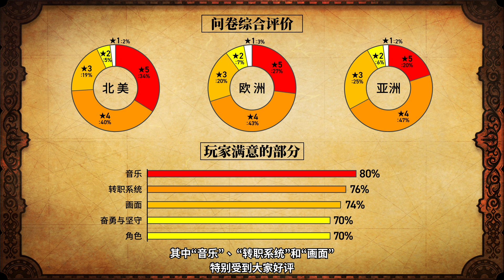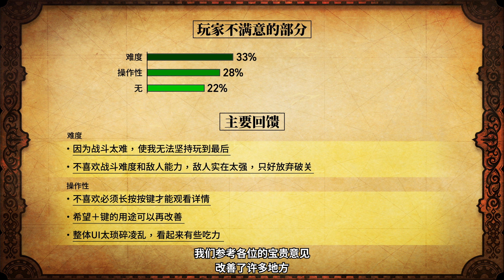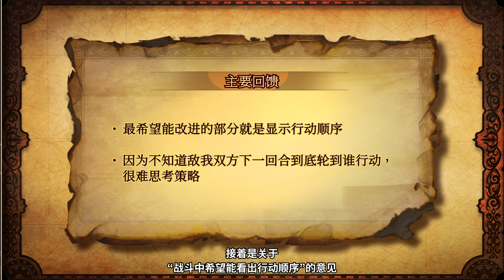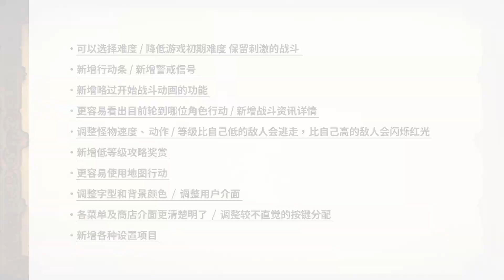《BRAVELY DEFAULT II》体验版问卷 回应视频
这是2020年3月开放下载的《BRAVELY DEFAULT II》体验版问卷调查的回应视频。

本作将于2021年2月26日（五）在Nintendo Switch™发售！
由《BRAVELY》系列、《OCTOPATH TRAVELER 歧路旅人》开发团队打造的全新RPG即将登场！
并邀请曾替《BRAVELY DEFAULT》作曲的Revo（Sound Horizon/ Linked Horizon）担纲游戏配乐。将在全新世界中，由全新的光之战士展开全新的故事。